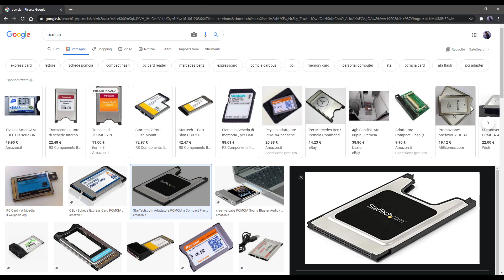Ho smontato un router netgear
Ho smontato un router netgear, ecco cosa c'è all'interno

Esperimenti in garage, il canale dedicato ad esperimenti, invenzioni, e fai da te!

Scritto, diretto e presentato da Simone!